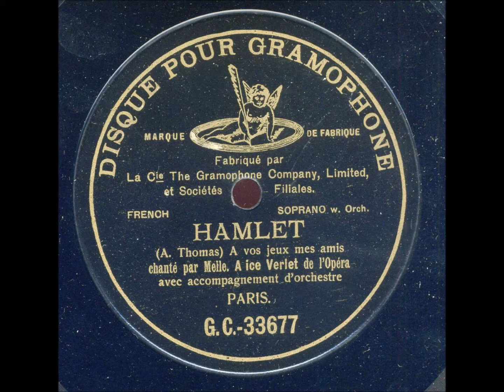Alice Verlet Hamlet A vos jeux mes amis Predog 33677 enregistré en 1907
Alice Verlet (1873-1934) est une chanteuse d'opéra soprano colorature d'origine belge, principalement active en France.
Alice Verlet chante les rôles principaux aux opéras de Lyon, Nice, Monte Carlo, au Her Majesty's Theatre à Londres, à La Monnaie à Bruxelles, à l'Opéra de Paris et à l'Opéra-Comique. Aux États-Unis, elle est surtout connue comme chanteuse de concert
Source: Wikipedia